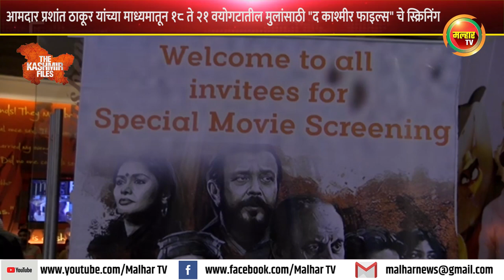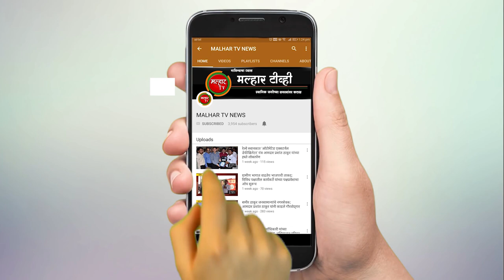आमदार प्रशांत ठाकूर यांच्या माध्यमातून १८ ते २१ वयोगटातील मुलांसाठी "द काश्मीर फाइल्स" चे स्क्रिनिंग